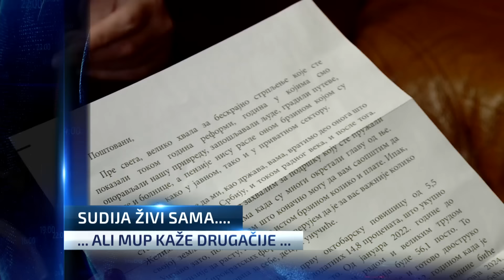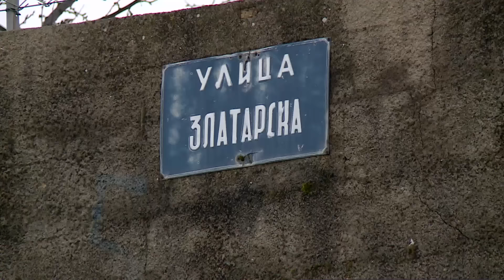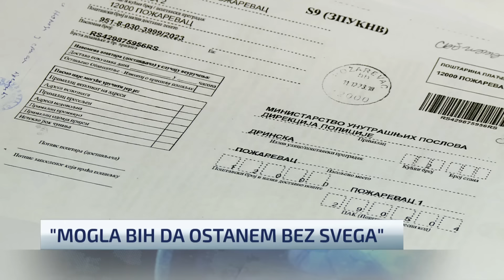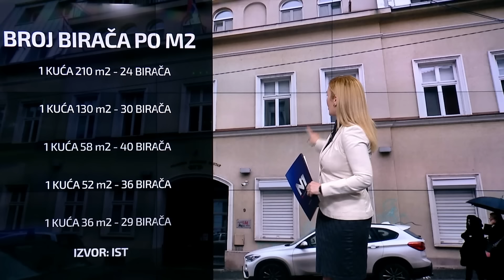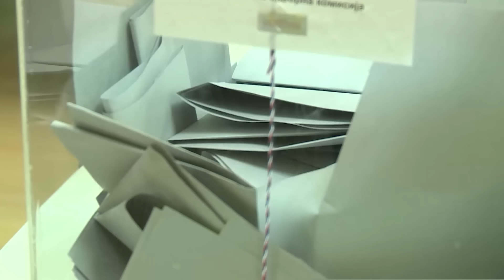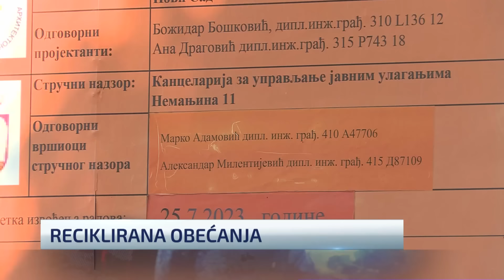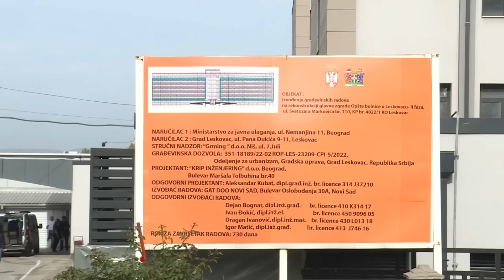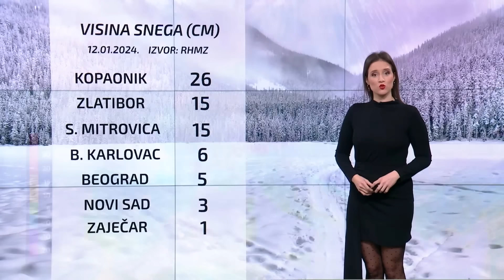Dnevnik u 19 /Beograd/ 12.01.2024.